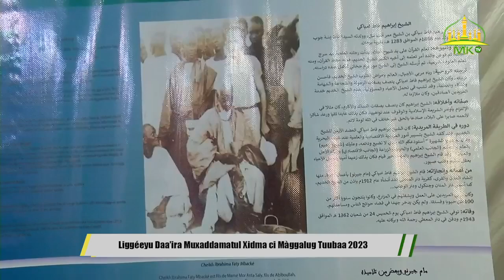Liggéeyu Daa’ira Muxaddamatul Xidma ci Màggalug Tuubaa 2023